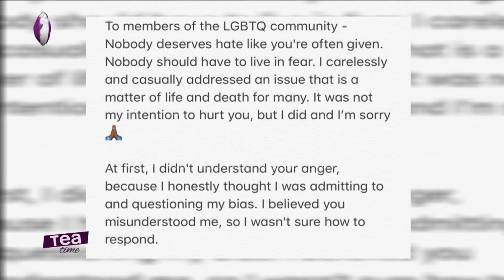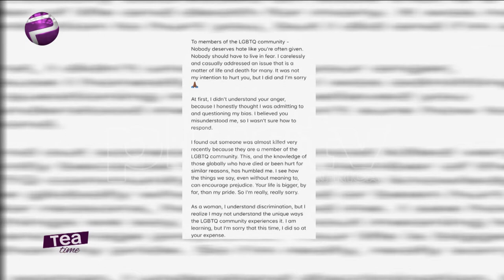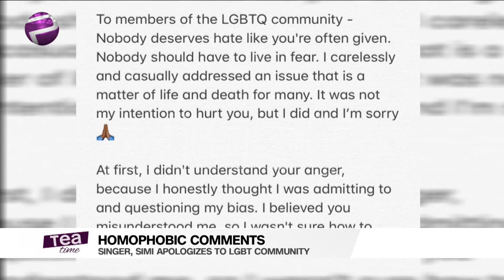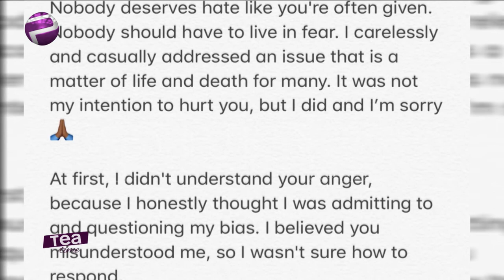Simi Apologizes To LGBT Community | Ghanaians Push For Shatta Wale To Be Honoured